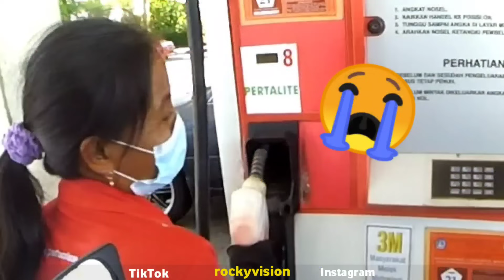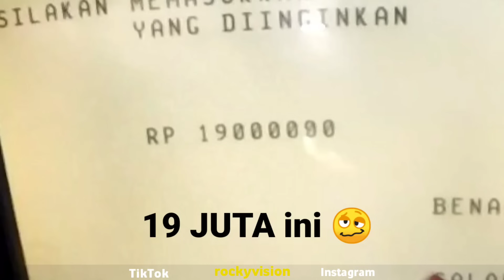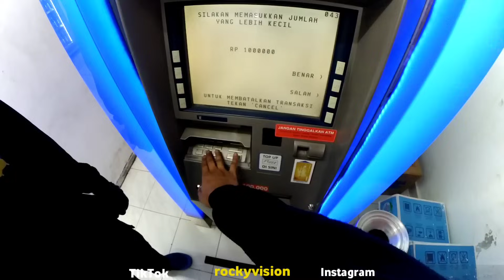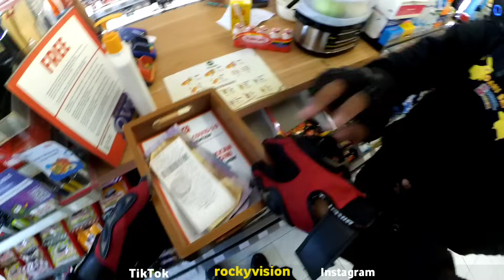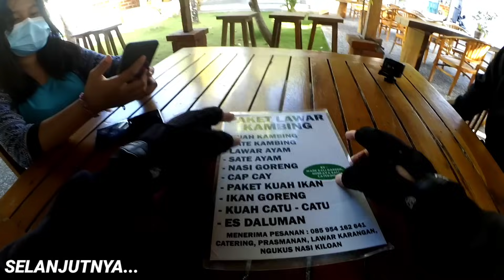AWALNYA BILANG BERANI || ADA BOTOL MELAYANG !! ENDINGNYA KABUR SAMBIL LARI... PANIK MODE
Iseng kesini lagi karena kemarin masih penasaran sama tempatnya tapi kok ada beginian.

MARI BUDAYAKAN MEMBACA DISKRIPSI
Peralatan Yang Digunakan
Camera       : Xiaomi Yi Mods Mic by ( Instagram : nawz_mv )
Camera 2    : FIMI PALM 2

Profil Foto   : Instagram : @devadani
Interkom      : Ejeas V6 Pro
Motor           : All New Nmax 155 ABS
Kabel Helm : Powerbank Kamera
Powerbank  : Xiaomi 20.000
Editing By     : Kinemaster
Smartphone  : Redmi Note 9 Pro

Background Music Thanks For PlayOnLoop